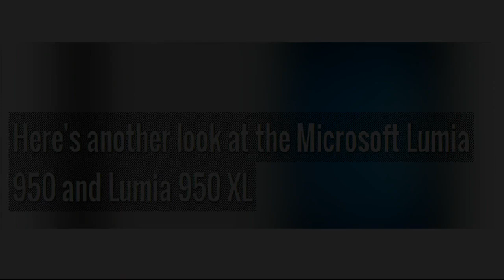Here's another look at the Microsoft Lumia 950 and Lumia 950 XL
"Leaks" and "promotion" are starting to blend together as yet more official images of the Lumia 950 and Lumia 950 XL have "leaked" on Microsoft's own website. The list of images even include one of the actually unofficial leaks from earlier.